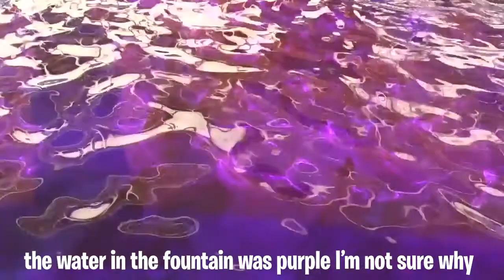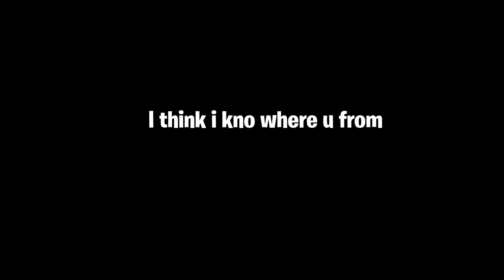Doing the Fortnite Doorbell Challenge in real life (Halloween 2018)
probably the cringiest thing i've done this year.

Very late on uploading cause didn't have time to edit

forgive me plz